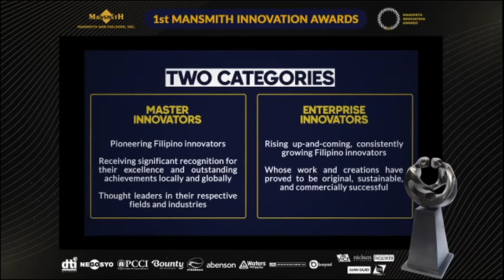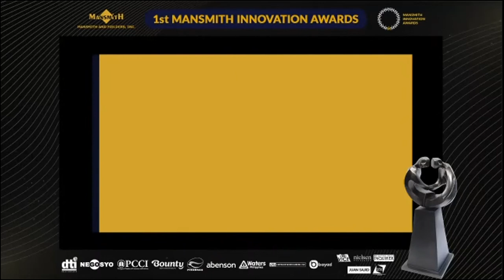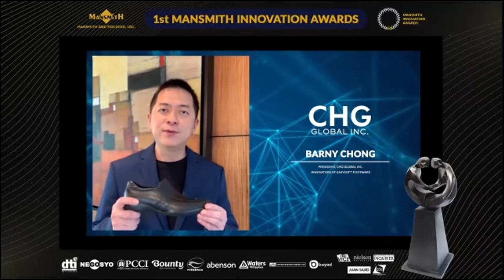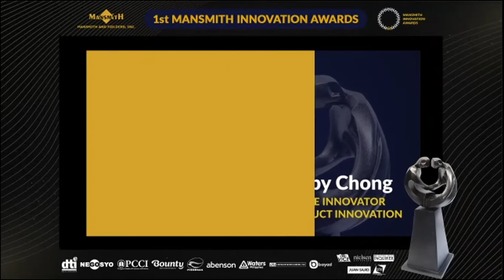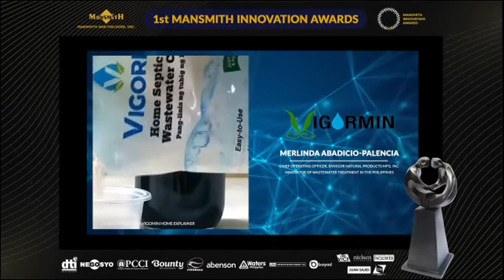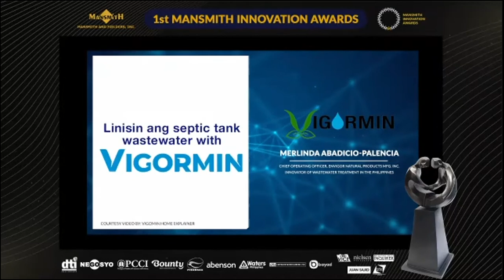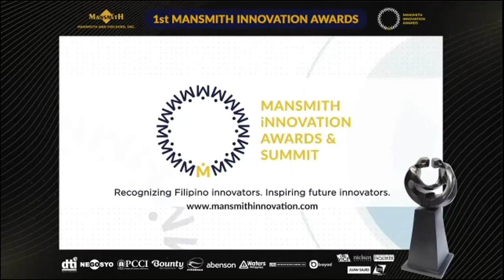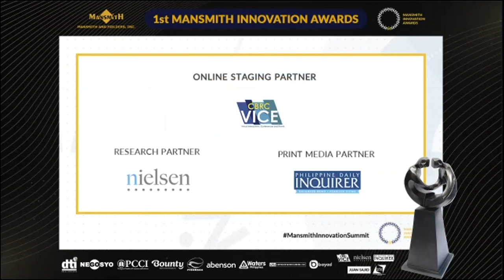Meet the Top Filipino Innovators of 2020 (Enterprise Innovators)!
Congratulations to the Master Innovator awardees and Enterprise Innovator awardees of the very 1st Mansmith Innovation Awards!

Master Innovators:
• Edwin Bautista, CEO and President of Union Bank of the Philippines, Digital Technology Innovation
• Kenneth Cobonpue, CEO and Creative Director of Interior Crafts of the Islands, Inc. Product Innovation in the Creative Industry
• William Tiu Lim, CEO and President of Mega Global Corporation, Business Model Innovation
• Beatrice Valdes, Owner of BEAVALDES, Innovative Design and Use of Creative Technology

Enterprise Innovators:
• Katrina Chan, Executive Director of QBO Innovation Hub, Business Model Innovation
• Barnaby Chong, Barnaby Chong, President of CHG Global, Inc., Product Innovation
• Neogin Evangelista, President and General Manager of PHILUSA Corp., Business Model Innovation
• Maria Rosario Ilao, CEO and Founder of MobileOptima, Inc., Technology Innovation
• RJ Ledesma, President and Co-founder, Mercato Centrale, Business Model innovation
• Merlinda Palencia, Chief Operating Officer, Envigor Natural Products Mfg. Inc., Product Innovation

They are a big inspiration and are making significant contributions to building a culture of innovation here in the Philippines.

We are looking for the next set of top Filipino innovators!
and submit your nominations by October 31, 2021 to be considered for the 2nd Mansmith Innovation Awards.